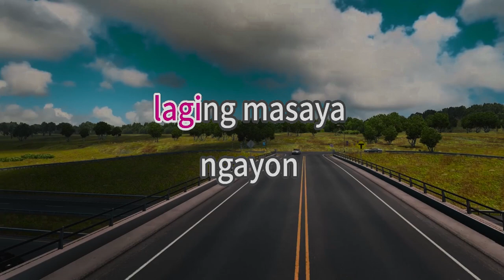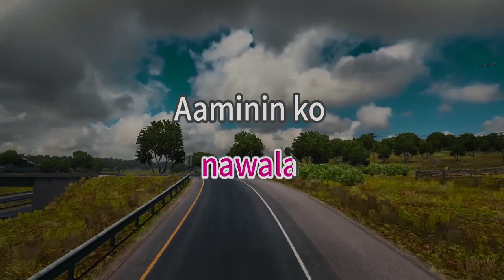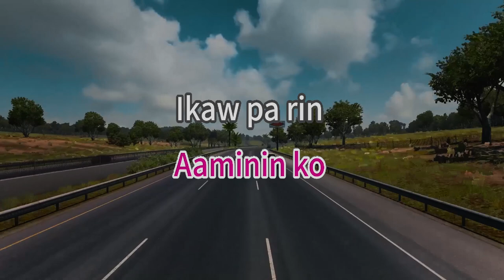Aaminin Ko - 6 Cycle Mind (karaoke version)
Title: Aaminin Ko
Artist: 6 Cycle Mind
karaoke version

Kamusta ka na
Sana'y ikaw ay laging masaya ngayon
Kasamang mga kaibigan mo
Pakinggan mo ang sasabihin ko
Aaminin ko
Sa lahat ng taong nandito
Aaminin ko
Ikaw pa rin ang hinahanap ko
Tanda mo pa ba
Mga panahong tayo ay laging magkasama
Puno ng ligaya
Di ko naisip na bigla na lang nawala
Aaminin ko
Aaminin ko
Aaminin ko
Aaminin ko
Aaminin ko
Aaminin ko
Aaminin ko
Aaminin ko
Ikaw pa rin ang hinahanap ko (ako'y biktima ng galit)
Ikaw pa rin ang hinahanap ko (ako'y biktima ng pag-ibig biktima na lang ba lagi sa mundong ito)